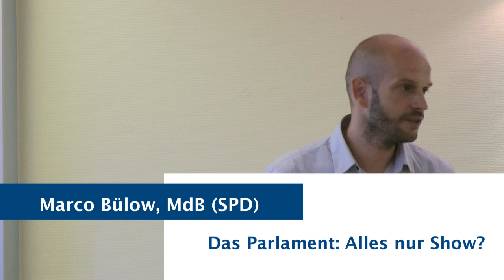Marco Bülow über Lobbyismus (Teil 1): Das Parlament: Alles nur Show?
Ein Höhepunkt unserer Bundesmitgliederversammlung vom 4.-5. Juni 2016
war ein Vortrag des Bundestagsabgeordneten Marco Bülow (SPD). Seit
Jahren setzt er sich für mehr Demokratie und Transparenz in der Politik ein.
In Anlehnung an sein Buch „Wir Abnicker – über Macht und Ohnmacht der
Volksvertreter“ zeigt er auf, wie Abgeordnete ihre Entscheidungsmacht aufgeben,
wie Lobbyisten Abstimmungen beeinflussen und wie Medien Politik machen.